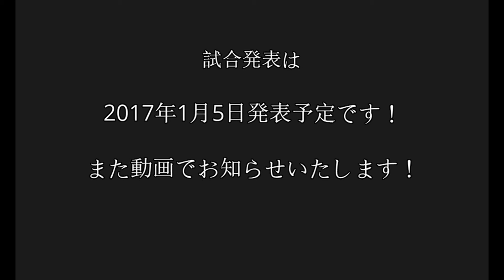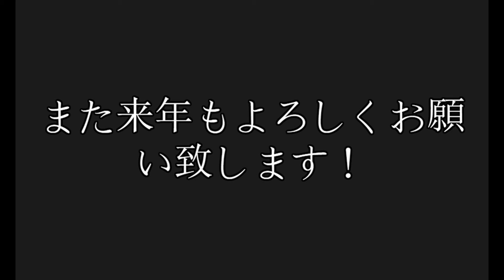IRONMAN045からご視聴者の皆様への年末のご挨拶。～愚零闘武多 協奏曲に乗せて～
今年は大変お世話になりました！
また来年もよろしくお願い致します！
大晦日の大会もご視聴宜しくお願い致します！
Thank you very much for your help this year!
Also thank you next year!

はじめまして！IRONMAN045です！
皆様本当にありがとうございます！！

グラフィック：NVIDIA GeForce GTX1080 8GB
メモリ：32GB DDR4 SDRAM(PC4-17000/8GBx4/デュアルチャネル)
ハードディスク：3TB HDD
光学ドライブ：DVDスーパーマルチドライブ

The Division.レインボーシックスシージー.EA Soprts UFC2.WWE2K16.WWE2K17.Warflame.BF4.GTA5.
BFシリーズ.龍が如くなどを主にプレイしてます！
PSID→IRONMAN045
PSID【海外ゲーム】→Kinnikuman0906
WWE2Kシリーズの動画に関しては、試合リクエストを募集していますので、気軽に依頼くださいませ。
以下翻訳↓↓
Nice to meet you! It is IRONMAN 045!
Thank you so much everyone! It is!

PC spec (Galleria)
CPU: Intel Core i7-6700K (quad core / HT compatible / rated 4.00 GHz / TB maximum 4.20 GHz / L 3 cache 8 MB)
Graphic: NVIDIA GeForce GTX 1080 8GB
Memory: 32GB DDR4 SDRAM (PC4-17000 / 8GBx4 / dual channel)
Hard disk: 3 TB HDD
SSD: 【Up to 5 times faster than conventional】 256 GB SSD (Samsung SM 951 / M.2 slot / NVMe connection)
Optical Drive: DVD Super Multi Drive
Motherboard: Intel Z170 chipset ATX motherboard

The Division. Rainbow Six Siege.EA Soprts UFC 2. WWE 2 K 16. WWE 2 K 17. Warflame.BF 4. GTA 5.
BF series. We mainly play Ryu ga Gotoku!
PSID → IRONMAN 045
PSID 【Overseas Games】 → Kinnikuman 0906
The Division Crew / BF 4 Clan HP → http: //hhh-bf4.jimdo.com
BLOG → http: // Frm_id = v.mypage-ameblo - myblog - blog
I will give you a video appropriately so please register your channel if you like good!
For the video of the WWE 2K series, we are looking for a game request so please do not hesitate to ask.